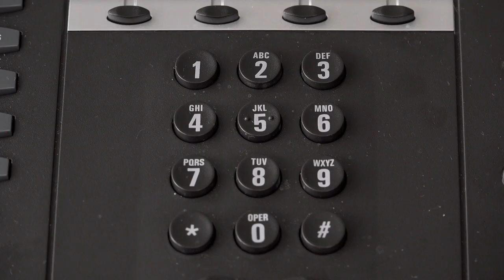Cops Save Great Dane Wandering With Duct Tape Around Her Head And Mouth